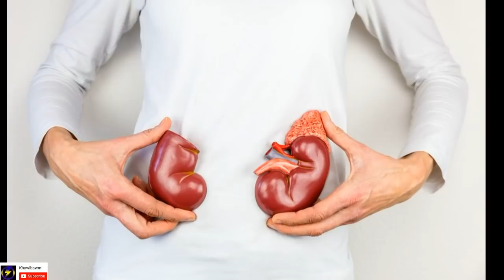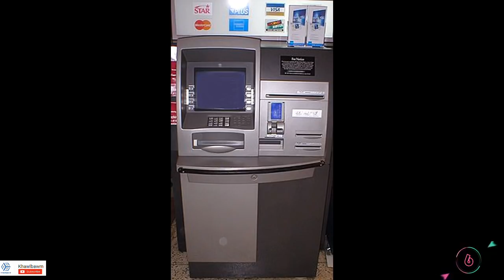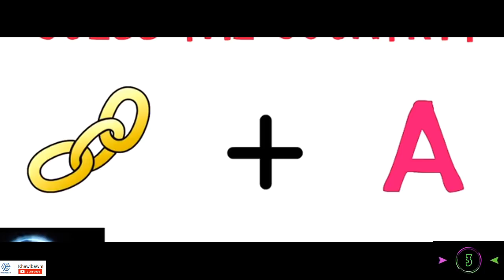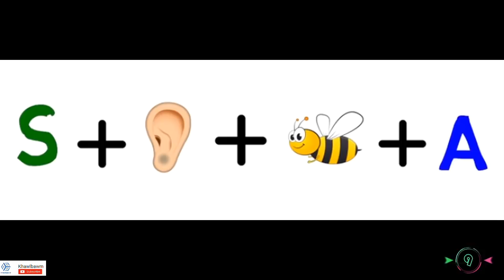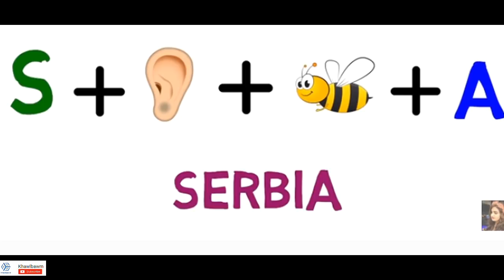Ni 1 a mi 919 mutpui thei hmeichhia kha tunge le?